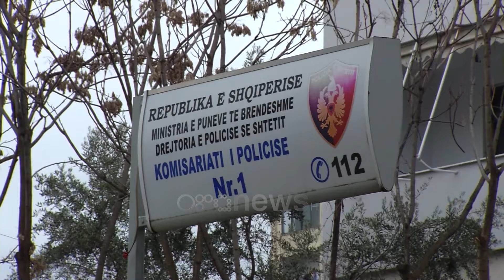Mjeku kryente marrëdhënie në grup dhe me të mitura, filmonte aktet,videot i shpërndante në WhatssApp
Detaje të rënda janë zbardhur nga arrestimi i 42-vjeçarit Dervish Hasi me profesion kirurg, i cili u arrestua për shfrytëzim prostitucioni me të mitur.

Mësohet se 42-vjeçari kryente marrëdhënie seksuale në grup dhe krijonte video porno. Nga sekuestrimi i aparatit celular, policia zbuloi se 4 persona kishin hapur një ‘chat’ grup, ku shkëmbenin mesazhet dhe videot që prodhonin së bashku.

E mitura kishte 2 vite që frekuentonte banesën e tij, ku kalonte 2-3 ditë. Ai ka deklaruar se është besimtar dhe kishte edhe tre partnere të tjera.

Paraprakisht dyshohet se ai e ka manipuluar me terma besimi, duke i premtuar se do te bëhej gruaja e tij e katërt. Policia u informua për këtë shfrytëzim dhe ndërhyri në momentin kur e mitura shkoi në banesën e 42- vjecarit.

Dervish Hasi është emër i njohur për policinë, pasi i është vënë tritol në vitin 2019. Më parë ai është hetuar për lidhje me grupet kriminale.

SPAK kishte dyshime se ai furnizonte me armë bandat në vend. Emri i mjekut Dervish Hasi, dhe roli i tij kanë dalë në dritë falë dëshmisë së bashkëpunëtorit të drejtësisë, Enver Jamaku.

Ky i fundit ka treguar se në një rast ka qenë ai vetë që i ka çuar armët në shtëpinë e kirurgut.

Burime pranë prokurorisë thanë se në dëshminë e Jamakut, tregohet se në shitjen e armëve ishte i implikuar edhe djali i mjekut, shtetasi Enes Hasi.